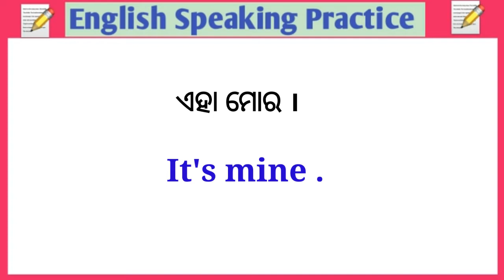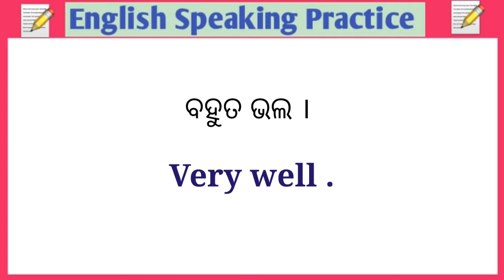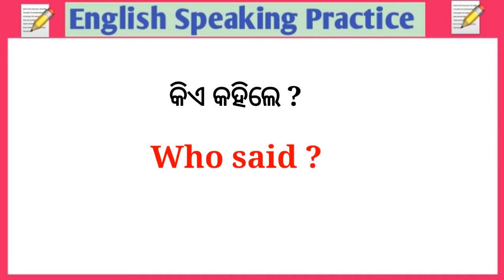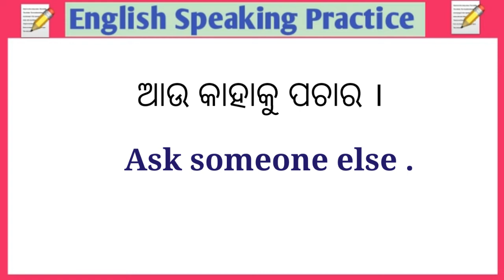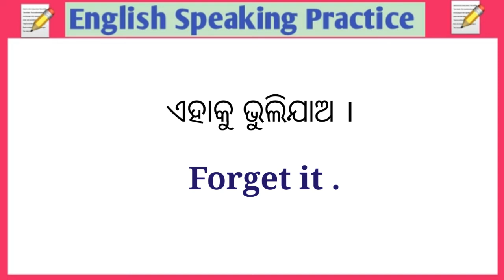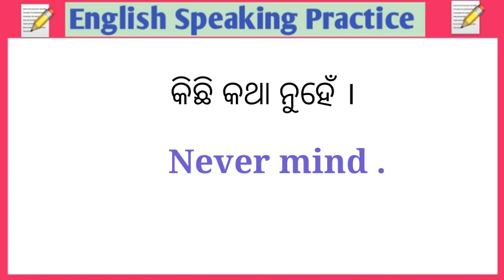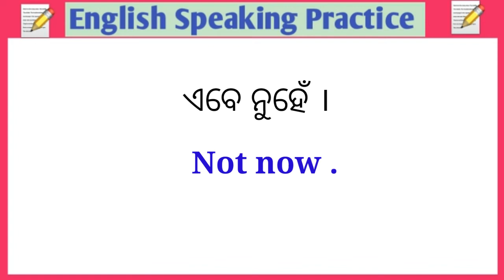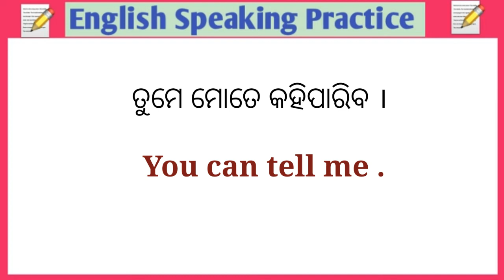Spoken English Practice | Spoken English in Odia | Daily Use Short Sentences | Teach with Snehashree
[9] English Speaking odia translation
[14] odia to English Spoken English tricks
[ 19] How to tell in English
[20 ] angreji bole kaise
[ 21 ] Angreji kaise sikhe
[ 22 ] How to speak English
[ 23 ] English kaise bole
[ 24 ] English kaise bolna sikhe

अंग्रेजी सीखने का सही तरीका , अंग्रेजी सीखने का आसान तरीका, अंग्रेजी में बात करना सीखें, अंग्रेजी में लिखना सीखे, अंग्रेजी में पढ़ना सीखें,  अंग्रेजी में छोटे-छोटे वाक्य , अंग्रेजी में पढ़ना लिखना और बोलना सीखें

Jay jagannath 🙏